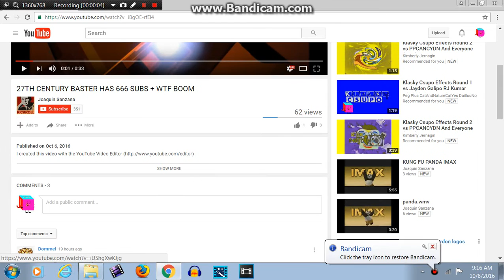I dislike Joaquin Sanzana's Video for making WTF Booms out of SuperBaster2015